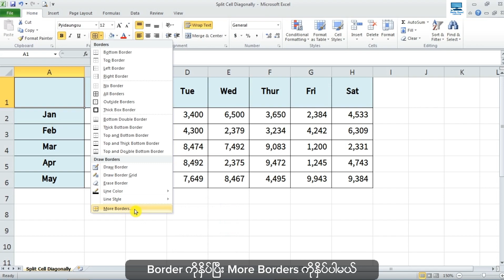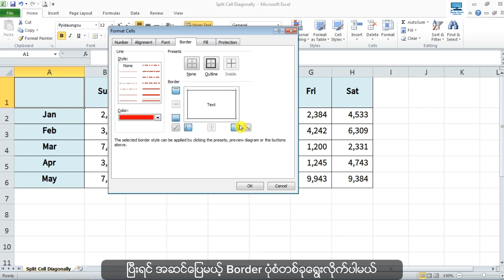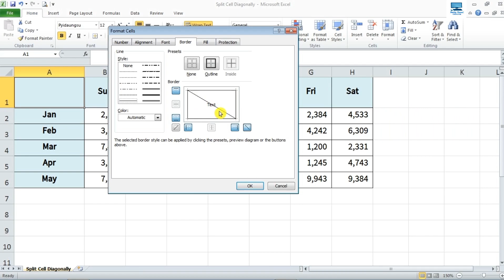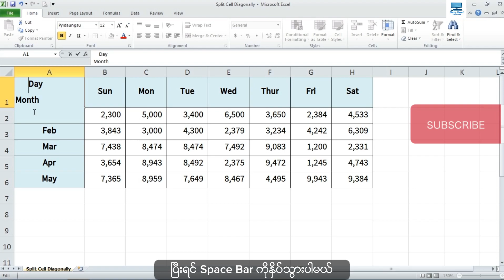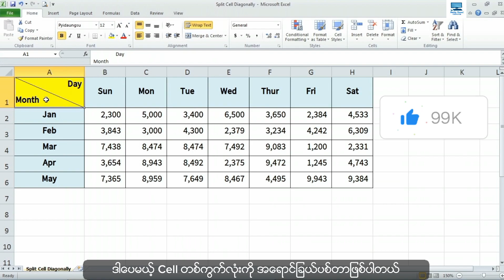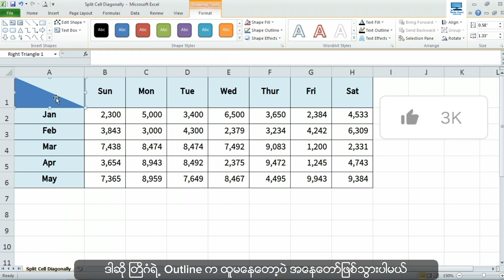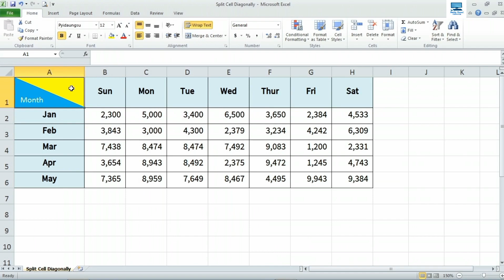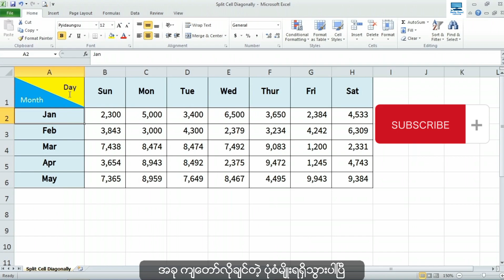Excel စာရင်းဇယားတွင် Cell တစ်ကွက်တည်းကို ခေါင်းစဉ်နှစ်ခုတပ်နည်း (With Two Colors)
Excel စာရင်းဇယားတွင် Cell တစ်ကွက်တည်းကို ခေါင်းစဉ်နှစ်ခုတပ်နည်းကို အရိုးရှင်း၊ အလွယ်ကူဆုံးသင်ကြားမှုပုံစံဖြင့် သင်ကြားပေးထားပါတယ်ခင်ဗျာ။ လက််တွေ့လေ့ကျင့်ပြီး အကျိုးကျေးဇူးများစွာ ရရှိဖို့မျှော်လင့်ပါတယ်ခင်ဗျာ။

သင်တန်းအပ်ရန် - m.me/dailydosecomputerbyhmn

Computer ကို  အခြေခံမှ စနစ်တကျ ကျွမ်းကျင်ပိုင်နိုင်စွာ အသုံးပြုတတ်လိုသူများအတွက်
Computer Basic Online Class ❤

✅ယနေ့ခေတ်မှာ လုပ်ငန်းခွင်ဝင်ဖို့အတွက်
မဖြစ်မနေ သင်ယူတတ်မြောက်ထားသင့်တဲ့ ...

❝ ကွန်ပျူတာအခြေခံ အသုံးပြုနိုင်မှု Skills ❞  ရှိဖို့အတွက် မဖြစ်မနေတက်ထားသင့်တဲ့ အတန်းလေးဖြစ်ပါတယ်။

🎯  ဘာတွေသင်ကြားပေးမှာလဲ?

✅ 1. Knowledge of Computer System - ကွန်ပျူတာစနစ်များလေ့လာခြင်း
✅2.Types of Computer - ကွန်ပျူတာအမျိုးအစားများလေ့လာခြင်း
✅3. Parts of Computer - ကွန်ပျူတာအစိတ်အပိုင်းများလေ့လာခြင်း
✅4. Functions of Computer System - ကွန်ပျူတာ၏ လုပ်ဆောင်ချက်များလေ့လာခြင်း
✅5. Computer / Laptop ဝယ်ယူရန် သိထားရမည့်အချက်များ
✅6.Using Windows 10 - Windows 10 အသုံးပြုနည်း
✅7. Basic Software Installation - အခြေခံ Software သွင်းနည်း
✅8. Typing Skill - (English, Unicode Font)
✅9. Basic Internet Usage - အခြေခံ Internet အသုံးပြုမှု
✅10. မိမိ Computer ပေါ့ပါးသွက်လက်နေအောင် စက်ရှင်းနည်း

✅11. အခြေခံသင်ခန်းစာများ
✅12. လုပ်ငန်းခွင် လက်တွေ့အသုံးချ စာစီစာရိုက်သင်ခန်းစာများ
✅13. စာရင်းဇယားများရေးဆွဲခြင်း

✅14. အခြေခံသင်ခန်းစာများ
✅15. လုပ်ငန်းခွင် လက်တွေ့အသုံးချ  စာရင်းဇယားများရေးဆွဲခြင်း
✅16. Macros, Fill Series, Advanced Filter စသည့် အဆင့်မြင့် Excel အသုံးပြုနည်းများ

✅17. အခြေခံသင်ခန်းစာများ
✅18. လက်တွေ့အသုံးချ စာစီစာရိုက်ခြင်း၊ စာရင်းဇယားများရေးဆွဲခြင်း
✅19. ကိုယ်ပိုင် Presentation များကို စနစ်တကျဖန်တီးခြင်း

✅20. Microsoft Office Publisher 2016 - အသုံးပြုနည်း
✅21. Microsoft Office OneNote 2016 - စနစ်တကျ မှတ်စုရေးသားခြင်း
✅22. Internet, Email, Gmail - အသုံးပြုနည်း
✅23. Microsoft Office Account - ပြုလုပ်နည်း
✅24. Cloud Storage တွင် ဖိုင်များသိမ်းဆည်းခြင်း
✅25. CV Form ရိုက်နည်း၊ ဘောင်ချာများပြုလုပ်နည်း
✅26. အစိုးရရုံးစာ ရိုက်နည်းနှင့် ရေးသားနည်း

အစရှိသည့် သင်ခန်းစာများအပါအဝင်
သင်ခန်းစာ Video ပေါင်း (120) ကျော်ကို သေချာကျွမ်းကျင်ပိုင်နိုင်အောင် သင်ကြားရမှာဖြစ်ပါတယ်ခင်ဗျာ❤

သင်ကြားမည့်ပုံစံ
Facebook Group မှာ သင်ခန်းစာ Video များ တင်ပေးသွားမှာဖြစ်ပြီး မိမိအားတဲ့အချိန်လေးမှာ အဆင်​ပြေစွာ ဝင်ရောက်လေ့လာနိုင်မှာဖြစ်ပါတယ်ခင်ဗျာ ❤

စာမေးဖို့အတွက် ဆရာနဲ့အနီးကပ်ဆွေးနွေးနိုင်မယ့် Messenger Group လေး စီစဉ်ပေးထားပါတယ်။

သင်တန်းပြီးဆုံးအောင်လေ့လာပြီးပါက Certificate ရရှိမှာ ဖြစ်ပါတယ်ခင်ဗျာ ❤

သင်တန်းအပ်ရန် -
m.me/dailydosecomputerbyhmn

ဖုန်းနံပါတ် - 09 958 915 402

✅ သင်တန်းကြေးပေးသွင်းရန် 💵
Account Name : Han Min Naing
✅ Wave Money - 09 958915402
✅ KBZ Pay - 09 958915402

✍️✍️ မှတ်ချက်။ ။ သင်တန်းကြေးပေးသွင်းပြီးလျှင် ငွေသွင်းပြီးကြောင်း Screenshot , ဖုန်းနံပါတ်နှင့် နာမည်ကို m.me/dailydosecomputerbyhmn သို့ ပေးပို့ပေးပါခင်ဗျာ ❤

🙏🙏🙏 အားလုံး ကိုယ်စိတ်နှစ်ဖြာ ကျန်းမာကြပါစေလို့ Daily Dose Computer မိသားစုမှ ဆုမွန်ကောင်းတောင်းပေးလိုက်ပါတယ်ခင်ဗျာ 🙏🙏🙏

အဆင်ပြေကြပါစေခင်ဗျာ။